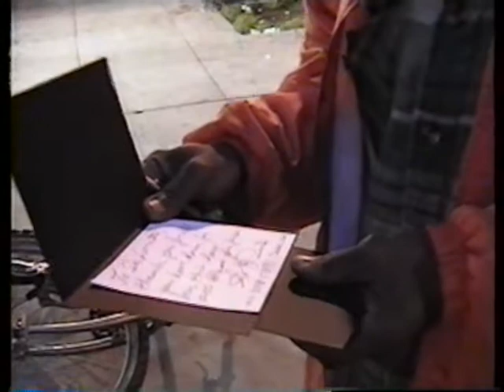meeting Jim Brown.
More of Jim Brown.